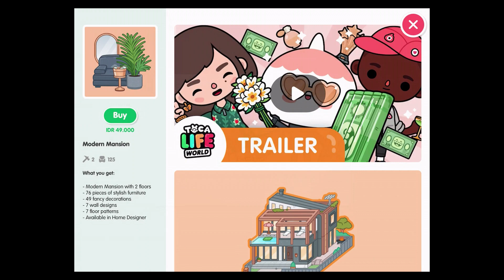Toca Life World: Build stories & create your world - NEW BIG UPDATE MODERN MANSION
⭐Playstore : shorturl.at/adwM6

Don’t hold it in! Show how you’re REALLY feeling with the brand-new CHARACTER EXPRESSION tool coming soon! Silly up your trip to the hairdresser or cause some DRAMA in the fancy restaurant with your mysterious grin. Tell the stories YOU want and work through those emotions until you find exactly the right attitude.

And that’s not all, a NEW FEATURE has just arrived in the Home Designer tool! You can now FLIP certain pieces of furniture and VOILA, they’ll fit perfectly into your space.